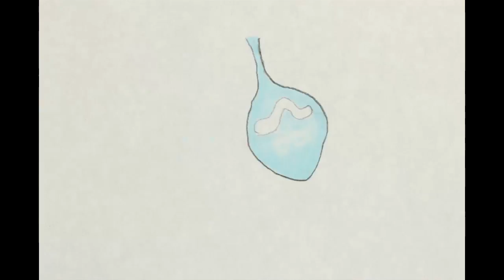Drawn Balloon Cycles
Bachelor of Arts with Honours, Stop-Motion Animation and Puppet-Making - First Year - Drawn Balloons
Looking into anticipation of animation with the Timing & Spacing principle and applying it to Drawn Animation with Balloon cycles I have produced these drawn animations (whimsey, whizz, bobble, pop and elastic pendulum)
- October 2014, Staffordshire University